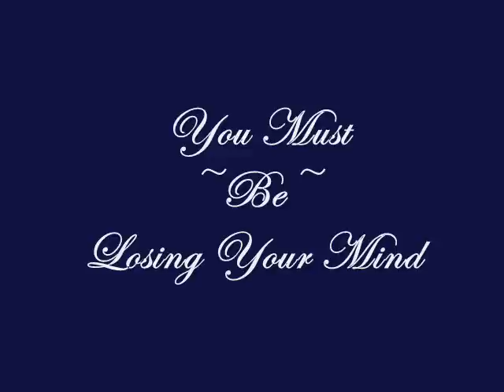You must be losing your mind.